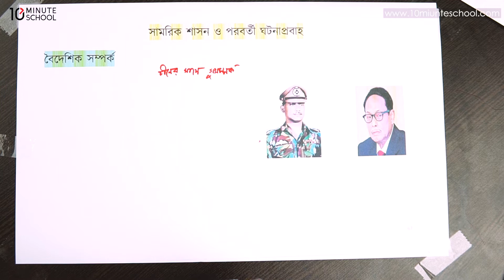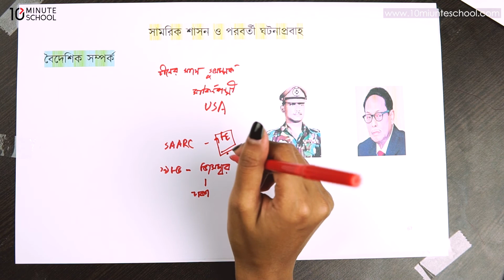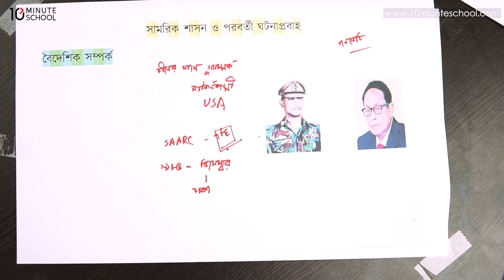১৫.২৯. অধ্যায় ১৫ : সামরিক শাসন ও পরবর্তী ঘটনাপ্রবাহ (১৯৭৫-১৯৯০)- বৈদেশিক সম্পর্ক ​[SSC]